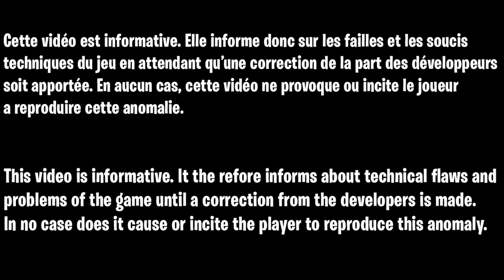DUPLICATION ARMES SPÉCIALE DIE MASCHINE ZOMBIE COLD WAR, GLITCH DUPLICATION ARME ZOMBIE COLD WAR FR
▬▬▬▬▬▬▬ • BIENVENUE 😍 • ▬▬▬▬▬▬▬

▬▬▬▬▬▬▬ • PARTENAIRES 💪 • ▬▬▬▬▬▬▬

"SOISCOOLMEC"
"STRIKESOISCOOL"

.▬▬▬▬▬▬▬ • TOP DON 💰 • ▬▬▬▬▬▬▬

▬▬▬▬▬▬▬ • MUSIQUE OUTRO 🎵 • ▬▬▬▬▬▬▬